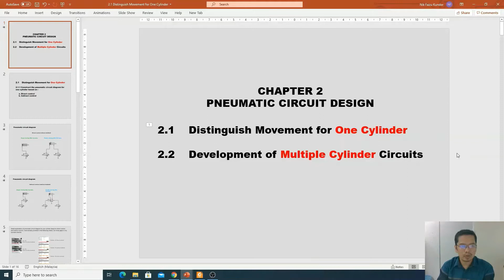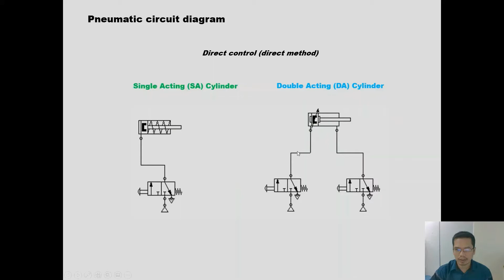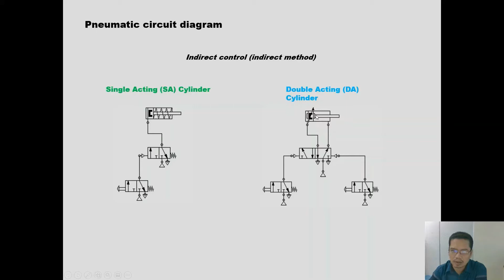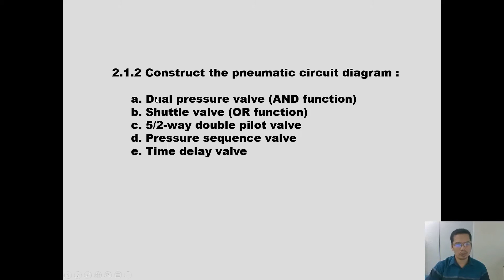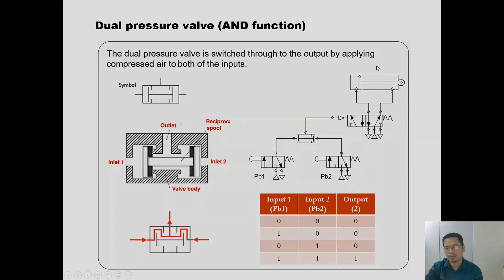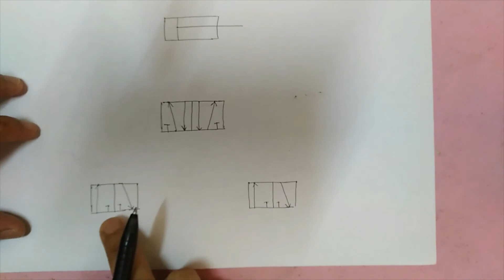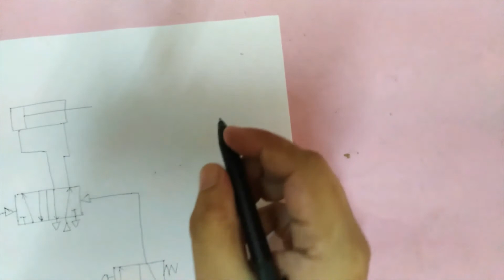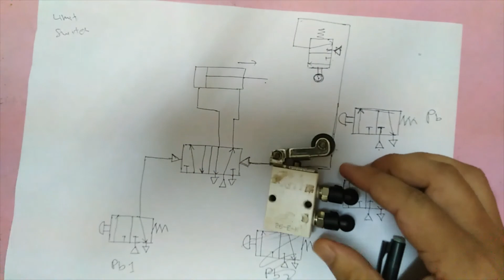Chapter 2 Part 1 : Movement For One Cylinder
Controlling one pneumatic cylinder